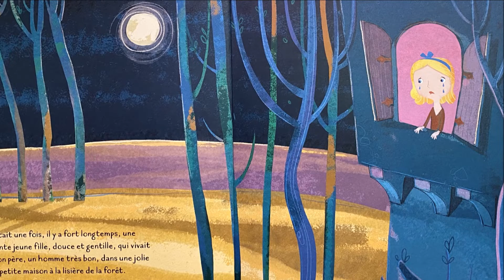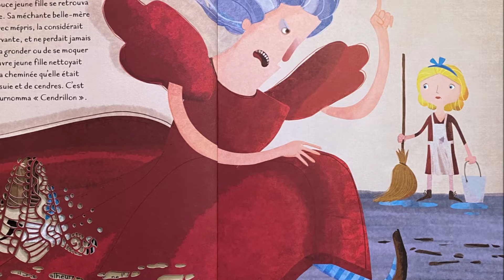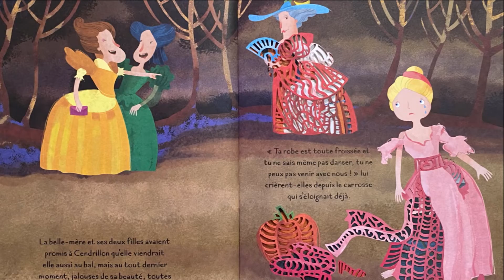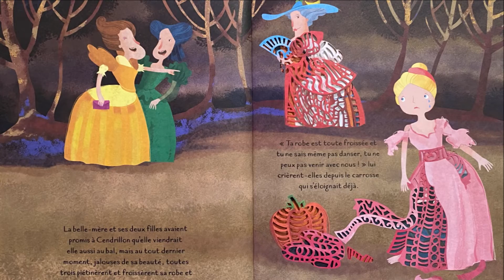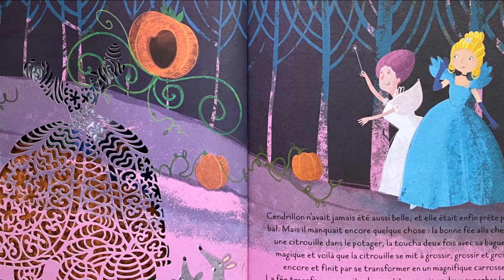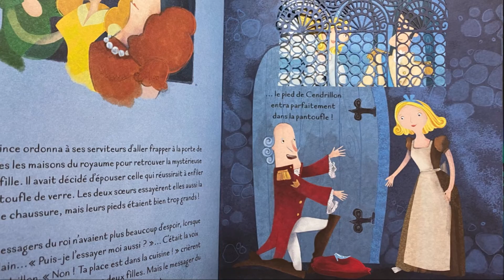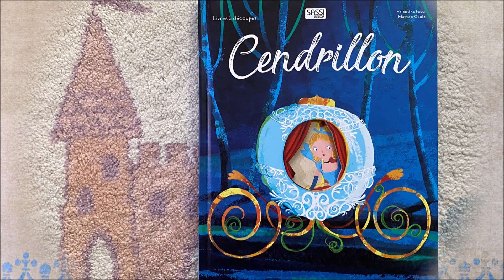🎠 Histoires et contes pour enfants: ✨ Cendrillon ✨ - Valentina Facci et Matteo Gaule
Lectures pour enfants: Cendrillon, de Valentina Facci et Matteo Gaule
© Editions Sassi Junior (3 décembre 2019)

Cendrillon est une belle jeune fille, douce et gentille. C'est pour cette raison que sa belle-mère et ses deux filles sont jalouses d'elle. Pour se venger, sa belle-mère l'oblige à faire toutes les corvées la maison. Mais tout n'est pas perdu! Grâce à la bonne fée, Cendrillon pourra faire la connaissance du prince. et tous ses rêves se réaliseront! Un grand classique des contes pour enfants revisité avec un graphisme novateur. De magnifiques illustrations accompagnent le texte en jouant avec les couleurs, les techniques et les points de vue qui surprendront le lecteur. Des découpes au laser raffinées font de ce livre un véritable "bijou".

ÉCOLOGIE - La maison d'édition SASSI, fondée en 2006 avec des publications d'art et de photographie de niveau international, a développé depuis 2010 un programme éditorial original entièrement destiné aux enfants. Toujours inspirée par un concept de durabilité des matériaux, elle a
commencé en 2010 à imprimer avec des encres de soja sur du papier recyclé et publie aujourd'hui
tous ses volumes sur du papier certifié FSC, utilise un minimum de plastique et vise à utiliser
presque exclusivement des matériaux éco-durables d'ici 2022.